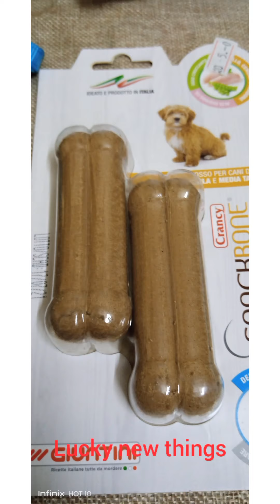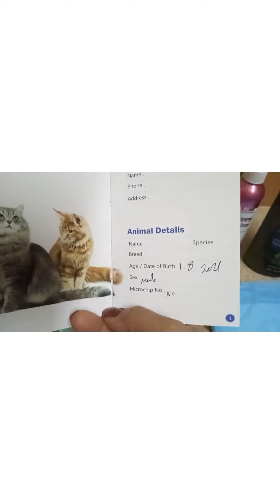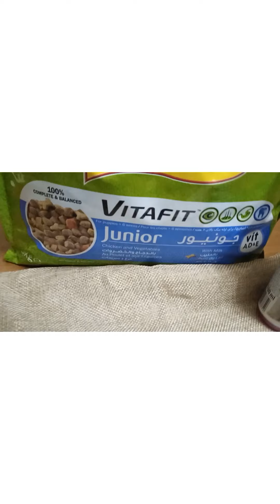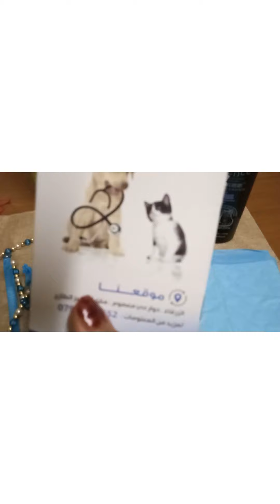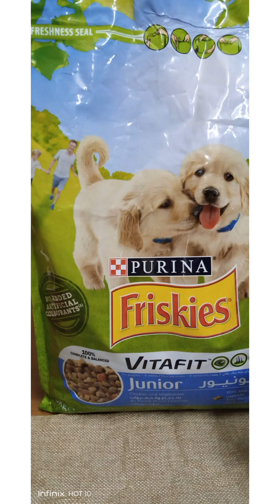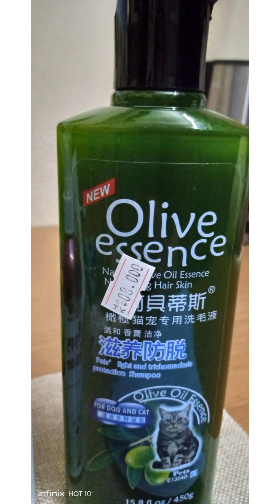Our Lucky 3 months old🐶 first vaccine..With new things..🧸👏😂🐶😊🐶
Luckly🐶 first vaccine..Happy puppy with his new things.. specially tie chain safety to go around..👏💗 Spoiled lucky .😊🤣.